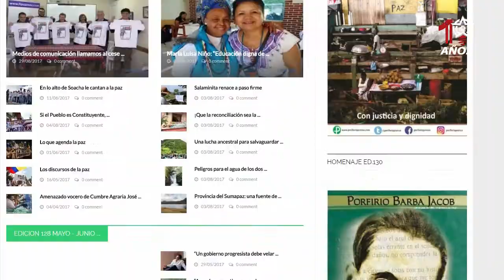¡10 Años a Conciencia! Saludos desde Colombia, Periferia Prensa Alternativa a Tatuy Tv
Desde Colombia el equipo de Periferia Prensa Alternativa proceso de comunicación popular que hace más de 10 años retrata las luchas desde las periferias que resisten los embates de opresión oligarca en el hermano país, nos saludan por nuestro décimo Aniversario.

Seguiremos juntxs hasta abrazar para siempre Al orinoco y al Magdalena, sonriéndole a la Paz.

Créditos: Imágenes tomadas del documental ¨El Paro sí sirvió" por Victoria Solano.